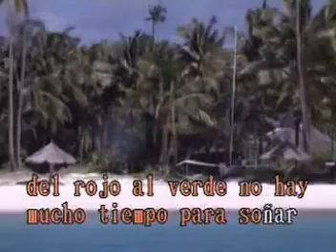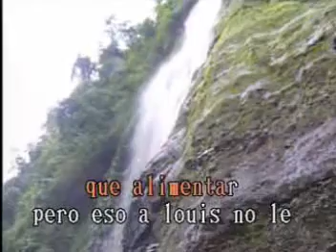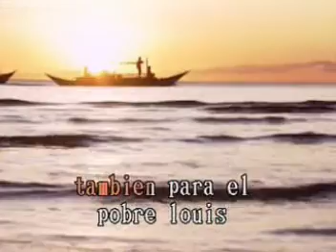KARAOKE LOUIS FRNCO DE VITA